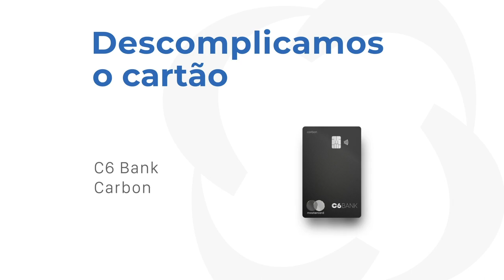Análise Completa: Cartão C6 Carbon Vale a Pena?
Descomplicamos o Cartão C6 Bank Carbon - Foregon.com

O C6 Carbon é destinado a pessoas exigentes e que estão dispostas a pagar um pouco a mais para ter esse luxo em forma de cartão de crédito.

Para quem tem um bom gasto no cartão, o programa de recompensas Átomos, pode compensar, já que gera 2,5 pontos a cada dólar gasto.

Além disso, clientes Carbon tem acesso a salas VIP em aeroportos, consultor de viagens, isenção de rolha em restaurantes, serviço de concierge e mais alguns benefícios.

Além de tudo isso, você tem acesso a uma conta digital totalmente gratuita e com serviços ilimitados e uma C6 Taggy, que te livra de filas em pedágios.

Os três primeiros meses são livres de anuidade no cartão. E para quem faz investimentos a partir de R$ 150 mil em CDBs do C6 Bank, também se livra dessa tarifa.

Depois dos três meses grátis, a anuidade começa a ser cobrada mensalmente. Lembrando que o valor pode ser alto, mas que justifica seus benefícios.

Gostou dos benefícios? Se você tem uma renda mínima de R$ 5 mil reais, já pode pedir o seu.